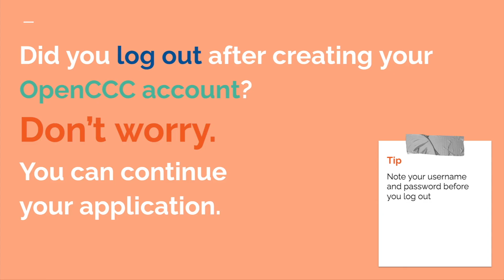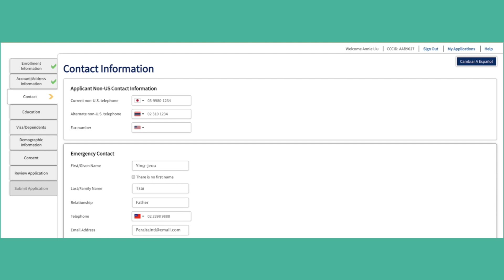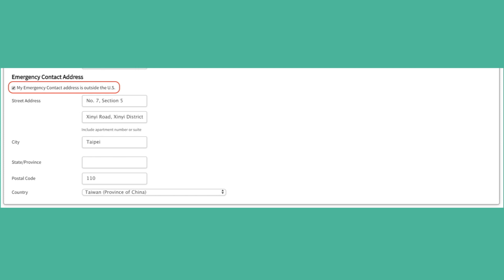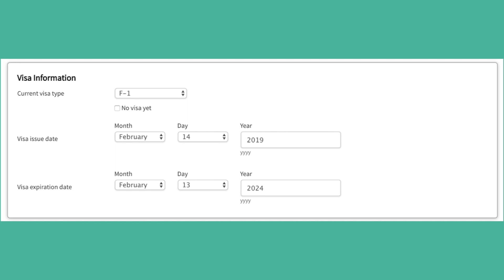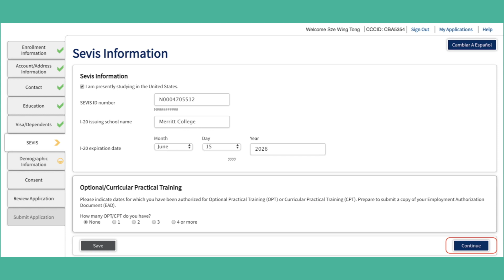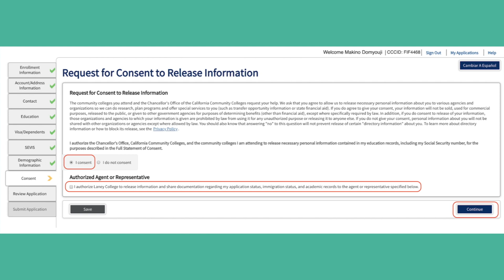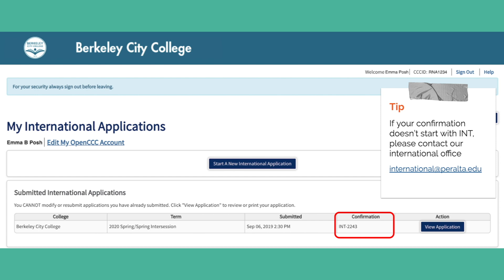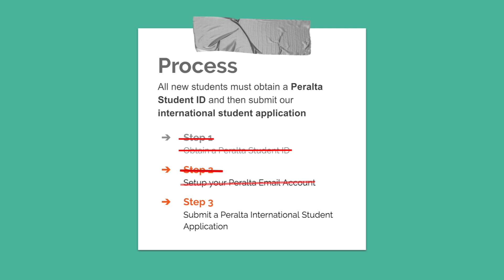Completing Your OpenCCC International Student Application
This is Part 2 of our OpenCCC International Student Application process. In the earlier video, you have created your OpenCCC account. Now it's time to create your Peralta Colleges application. You will be able to receive your Peralta Student ID and email after completing this step.